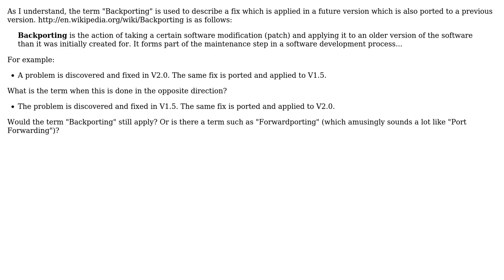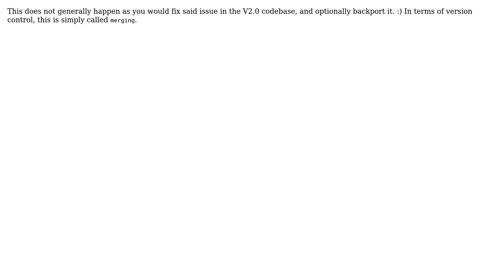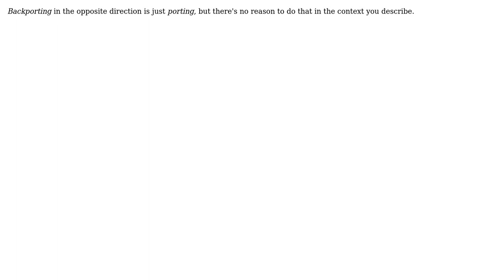Software Engineering: Is there an opposite for the term "Backporting"? (6 Solutions!!)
Software Engineering: Is there an opposite for the term "Backporting"?

With thanks & praise to God, and with thanks to the many people who have made this project possible! | Content (except music & images) licensed under CC BY-SA | Music | Images & others | With thanks to user Karl Bielefeldt user gnat user dukeofgaming user Caleb user awdz9nld user Avian00 user Alex R user Albireo and the Stack Exchange Network Trademarks are property of their respective owners. You are responsible for your own actions.